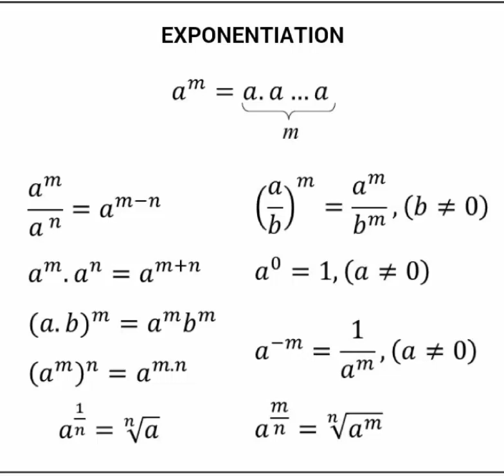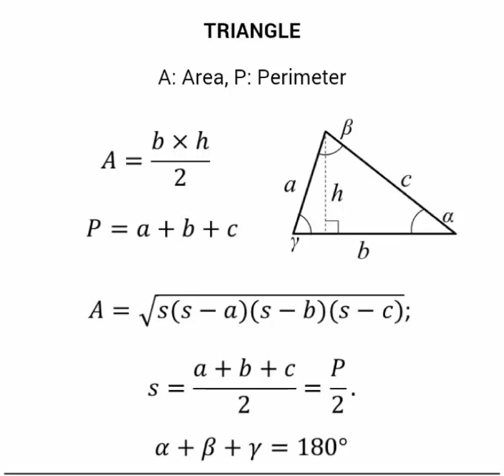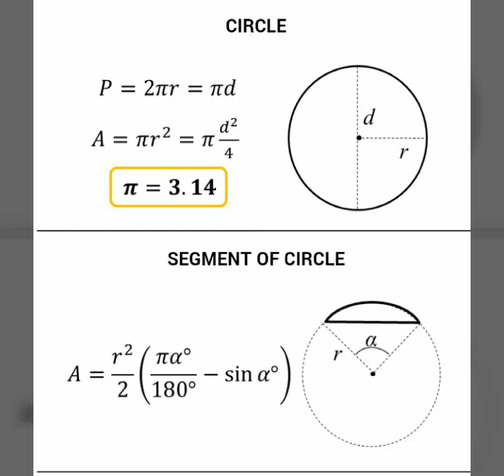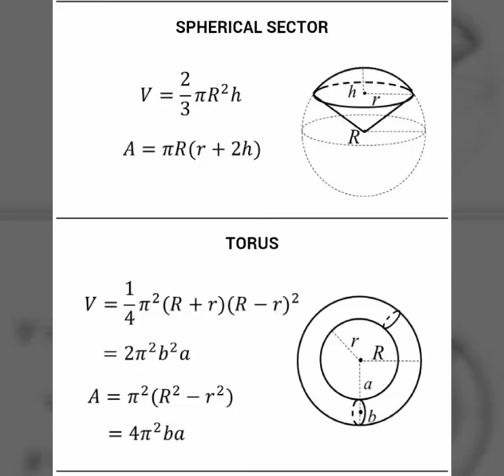Mathematics Basic formulas (गणित के सूत्र)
Basic Mathematics formulas (गणित के सूत्र)